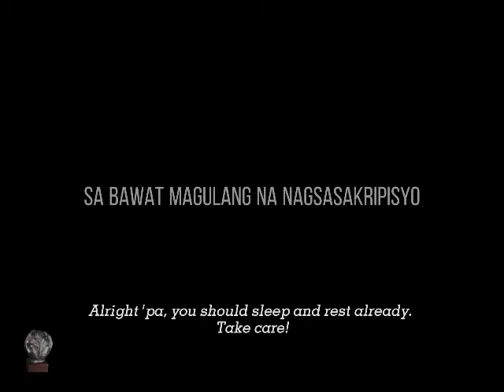Sakripisyo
Pelikula ni Arnex Bungar